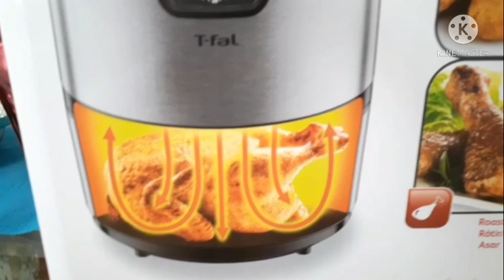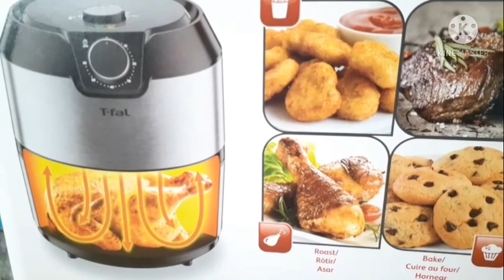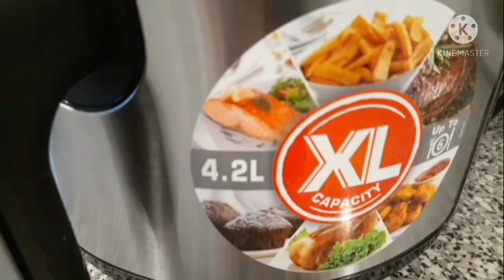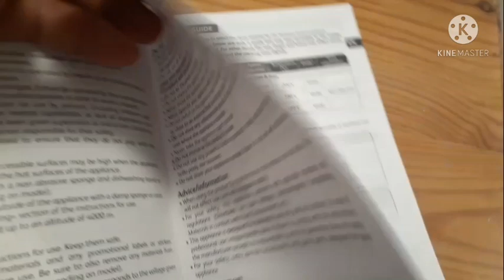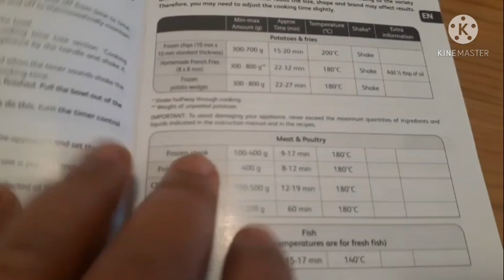HOW TO AVOID COLLECTING CHOLESTEROL USING AN EASY AIR FRYER?